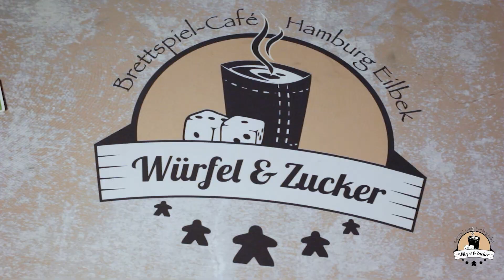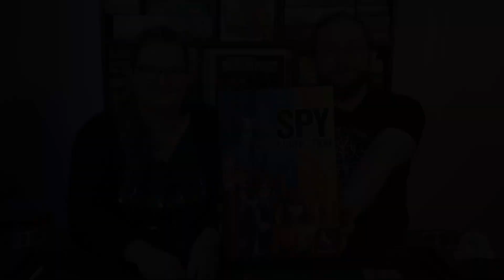Wir zeigen euch: Spy Connection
Spy Connection von Pegasus Spiele (2021)
Autoren: Matthew Dunstan, Brett J. Gilbert
Grafik: Dennis Lohausen
2-4 Spieler
ab 8 Jahren
30-45 Minuten Spieldauer